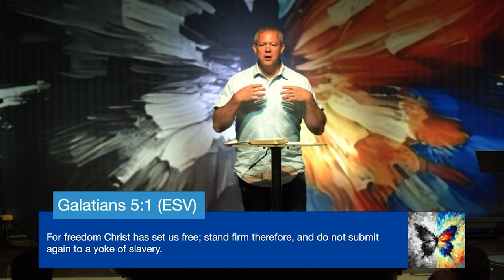The Grace Effect (Galatians 5: 1-15)